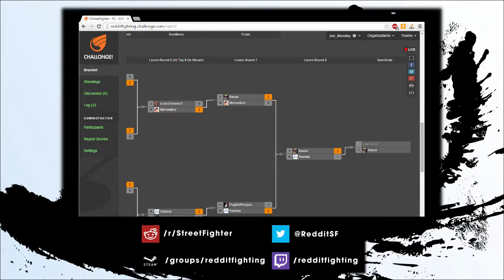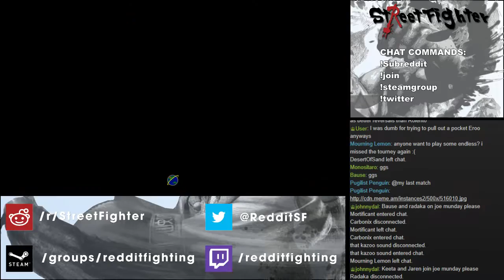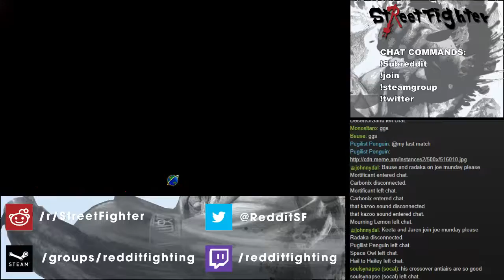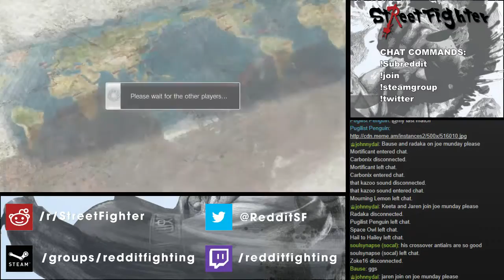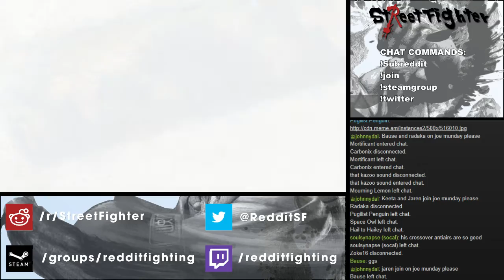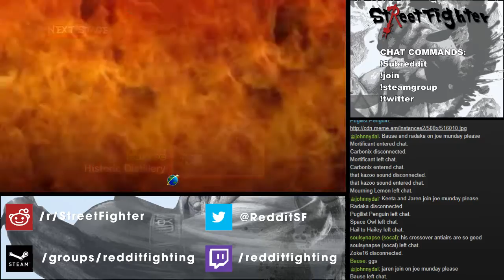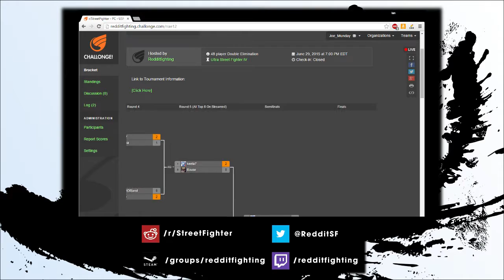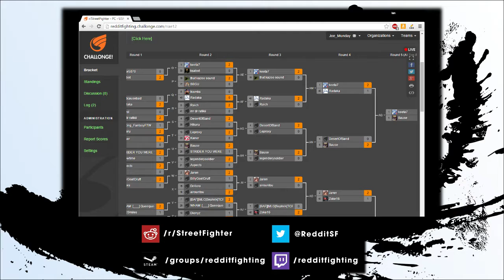r/StreetFighter Fight Night #12 - 2 / 2